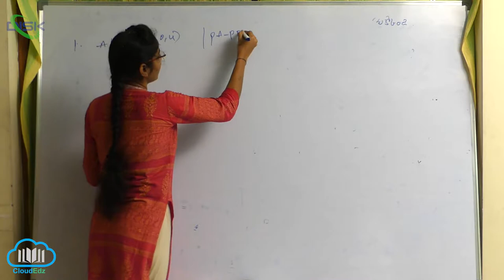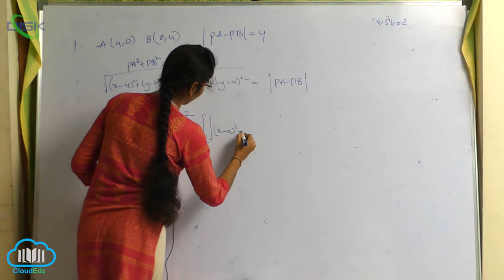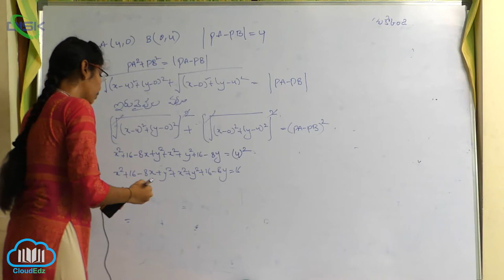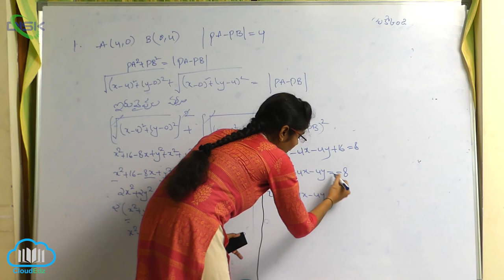బిందుపథం || బిందుపథం మీది సమస్యలు 6 || Disk Telangana